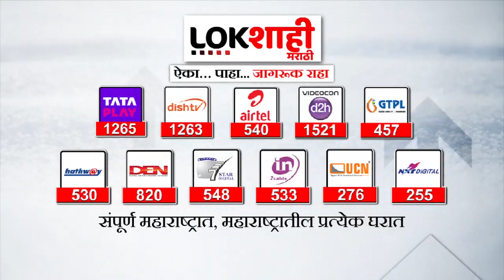CM Eknath Shinde : ठाण्यातील क्रीडांगणाला पवारांचे नाव देण्यावरुन वाद, पवार म्हणाले शिंदेंना भेटा